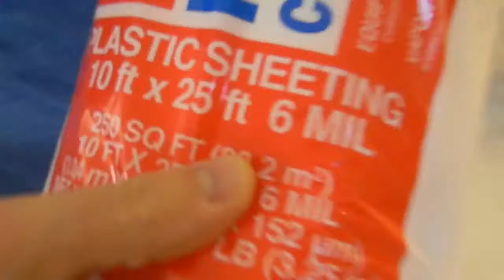DIY BACKYARD WATER BLOB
Our new house actually has grass in the backyard!  So we're breaking it in with DIY water blob.  It didn't last long, but the kids loved it.